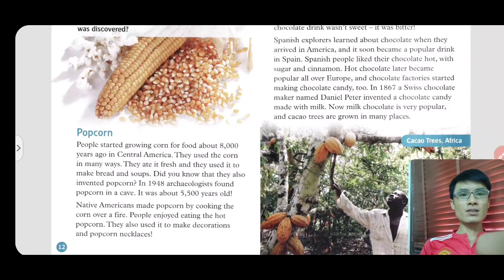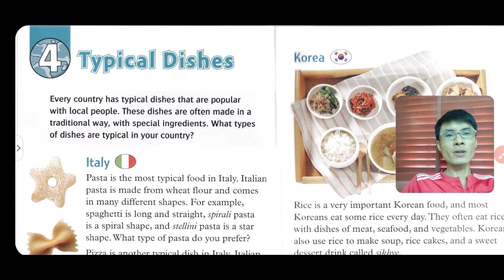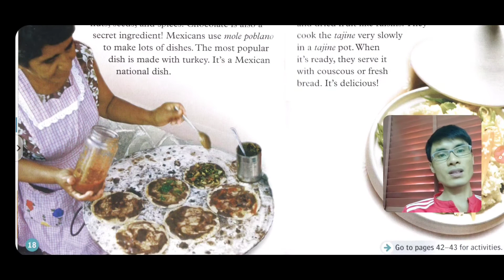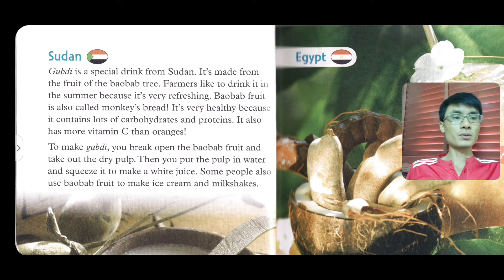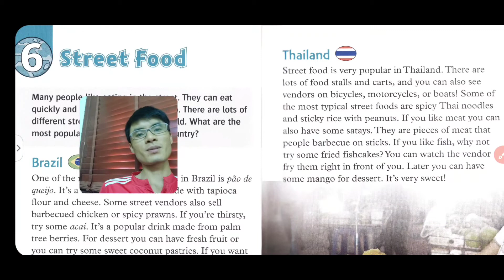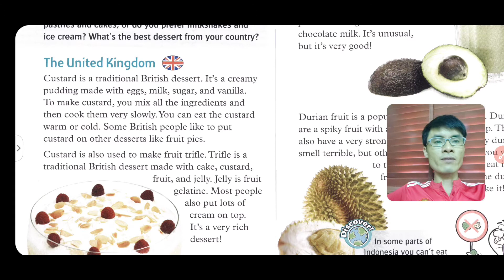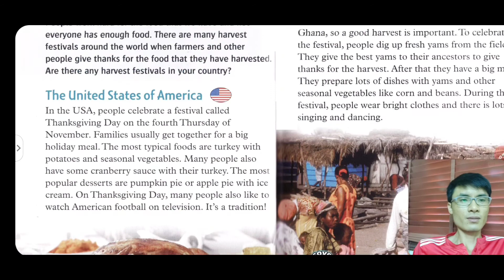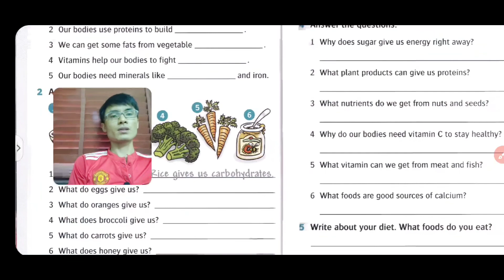Food Around the World (the rest of the book) - written by Robert Quinn - Read by VanThucDuong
Hi everyone. My name is Thuc, I make this channel to practice English pronunciation and sharing it with you guys to learn English.
If you feel my channel is helpful and suitable for you.
Give me the comment if you have.
Hope you learn new things in here.
and if you like to talk with me to be better in English.